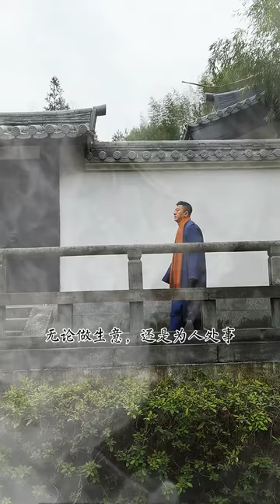【人部落】智慧佛学院传播正能量，让国际和平 家庭幸福 人生顺利 悟透佛学 阿弥陀佛 感恩慈悲师傅分享 13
知道您身上有三处上好的风水吗？

自80年代起，落后的中国，在短短30年时间走到世界前端，在中国以和为贵的文化永远分不开。智慧老祖早早就告诉我们，《修身 齐家 治国 平天下》